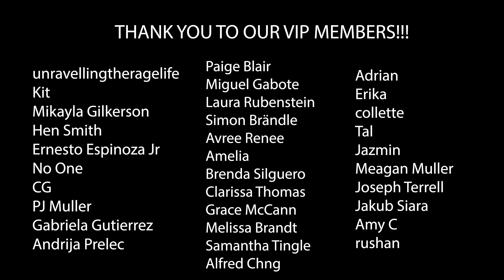Dad Cries to Kanye West - Ye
Stream Ye

Timestamps

00:00 Intro
03:48 I Thought About Killing You
09:46 Yikes
13:00 All Mine
16:12 Wouldn't Leave
19:46 No Mistakes
23:00 Ghost Town
27:40 Violent Crimes

Terell Catherine
Daniel Strayer
rushan
Joseph Terrell
Kit
Mikayla Gilkerson
Ernesto Espinoza Jr
No One
CG
PJ Muller
Gabriela Gutierrez
Andrija Prelec
Simon Brändle
Alfred Chng
Avree Renee
Amelia
Clarissa Thomas
Grace McCann
Melissa Brandt
Samantha Tingle
Adrian
Erika
collette
Tal
Meagan Muller